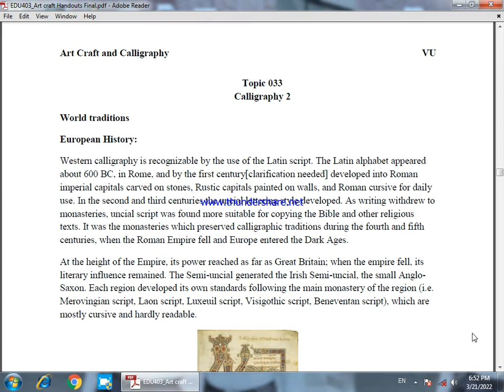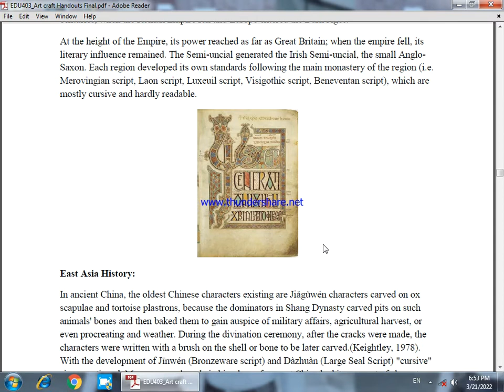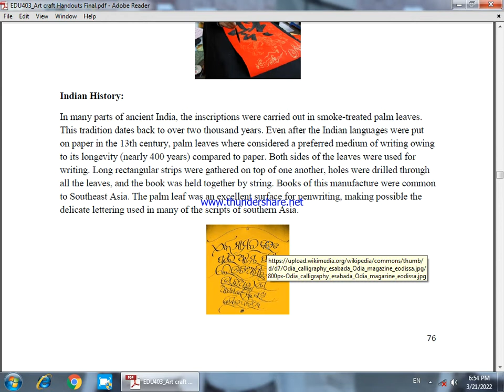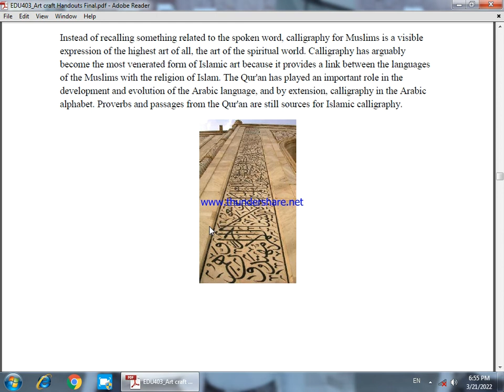Edu 403 Lesson 33